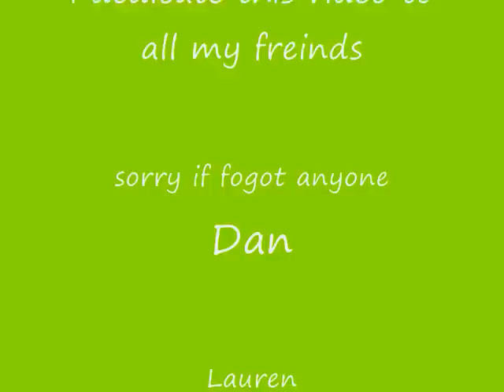selfish pig.wmv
i know song dont go but cba look any more
my other youtube videos take a look please